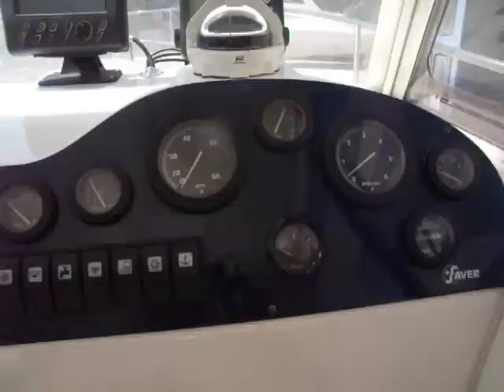SAVER 23 FISH - in vendita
Imbarcazione usata non più disponibile alla vendita.